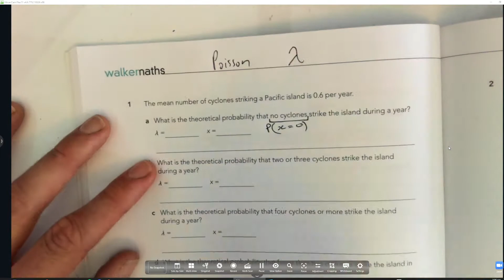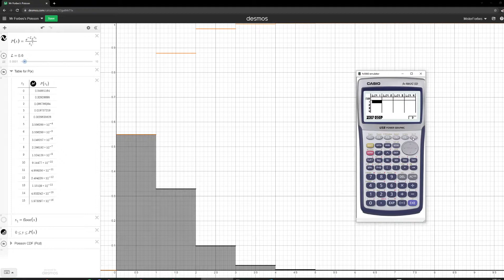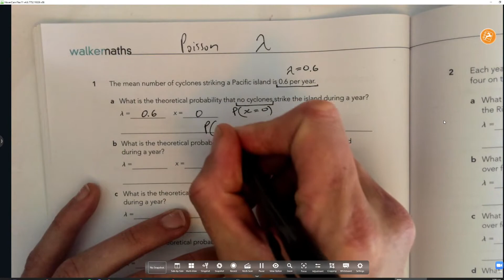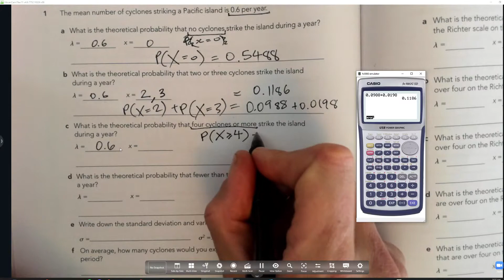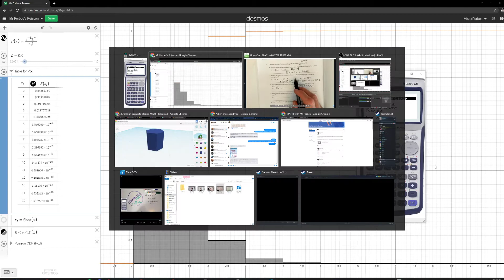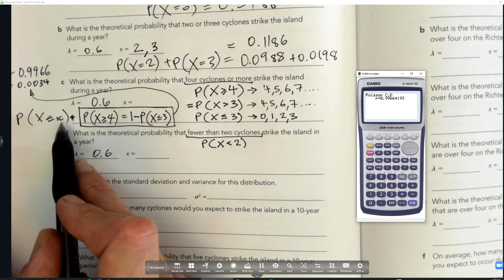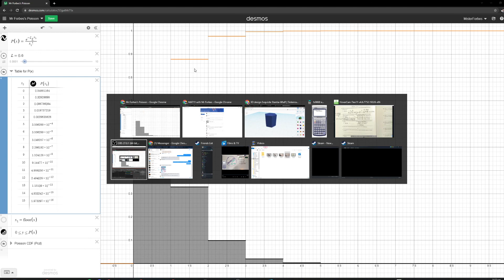P38 (first half) Walkermaths 3.14 Basic Poisson